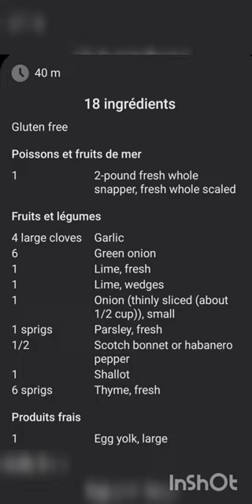Caribbean Grilled Yellowtail Snapper